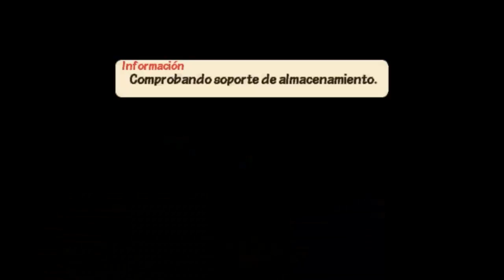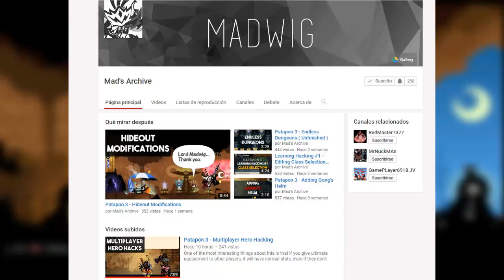¿Cómo se subirán los capitulos? | Patapon 3 #2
DESCARGA EL LAUNCHER para jugar Dead Trigger 2 en pc! (NECESITAS

BYE!